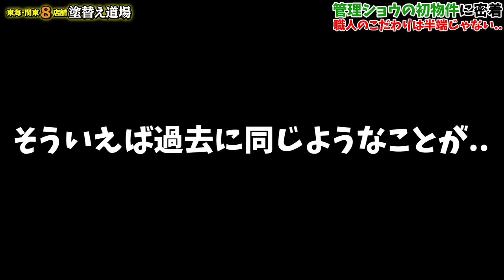職人を辞めて1か月‼管理の現場を視察‼営業を舐めてたこの男は果たしてしっかり管理出来ているのか‼現場の塗装職人に管理状況を聞いてみました‼